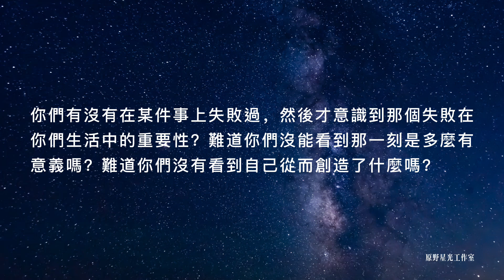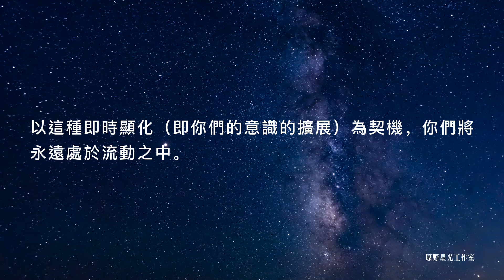【大角星訊息】意識的擴展就是這一切的意義所在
即時顯化，它不是指在你們決定想要的那一刻得到一些物質的、亮晶晶的物體。
它是你們自己擴展的體驗。如果你們能感覺到它，如果你們能真正地知道它，你們就會同意我們的觀點，即意識的擴展就是這一切的意義所在。
然後，你們會意識到，那個亮晶晶的物體只是你們放在那裡、以便讓自己有一些足夠有趣和令人興奮的東西，從而能讓你們保持有意識地在地球上擴展和成長。
以這種即時顯化（即你們的意識的擴展）為契機，你們將永遠處於流動之中。